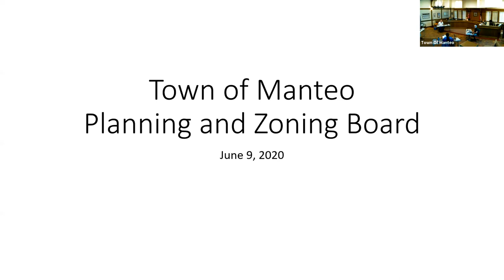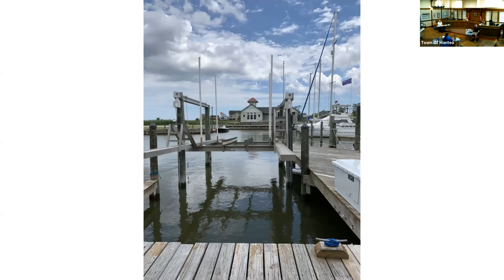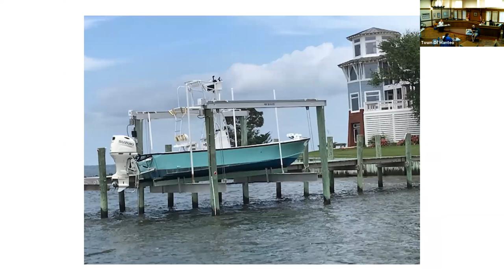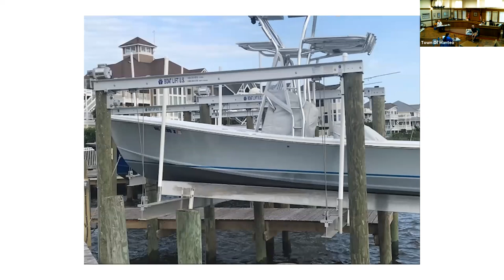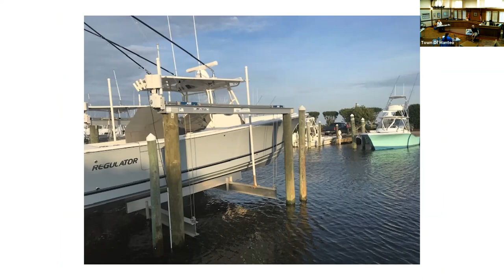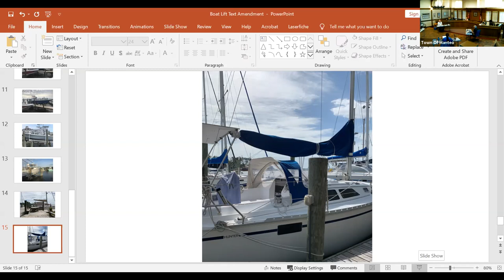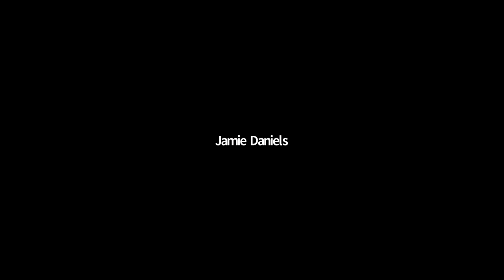Town of Manteo Planning and Zoning Board Meeting June 9, 2020